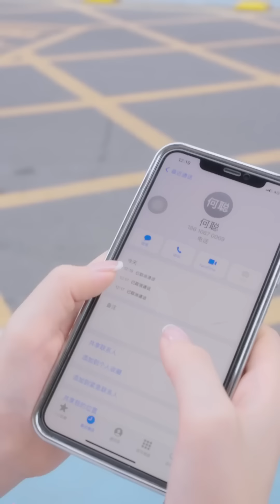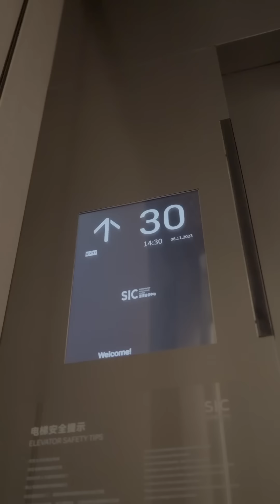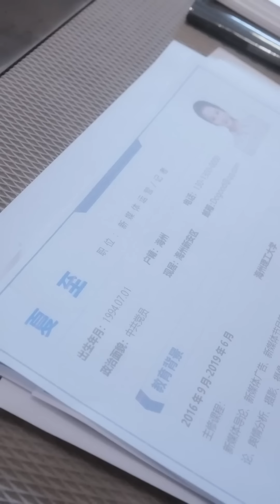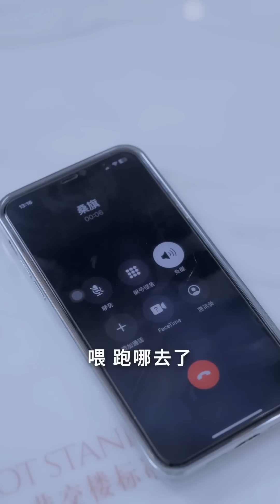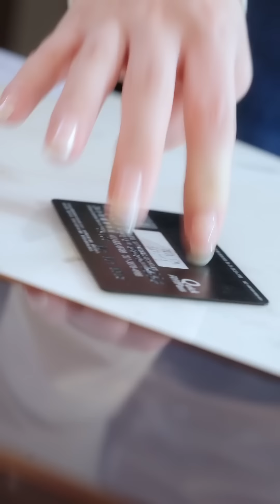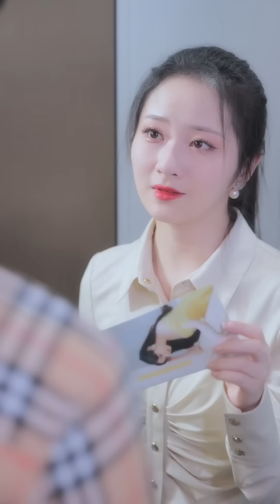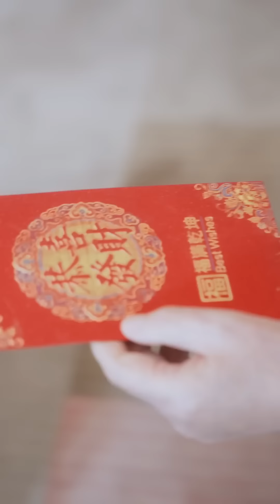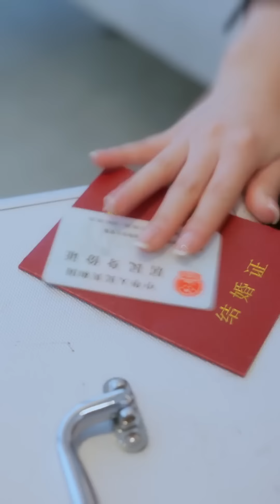[MULTI SUB] 《初爱有痕》[💕新剧]灰姑娘被老公欺骗，陪霸道总裁一夜，事后竟然怀孕了，但是灰姑娘自己都不知道孩子爸爸是谁！JDDJ